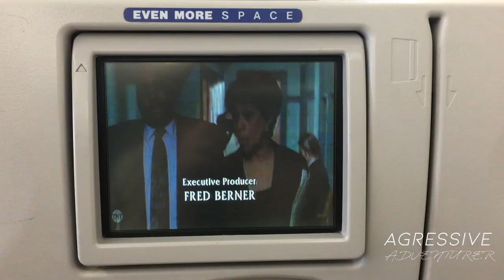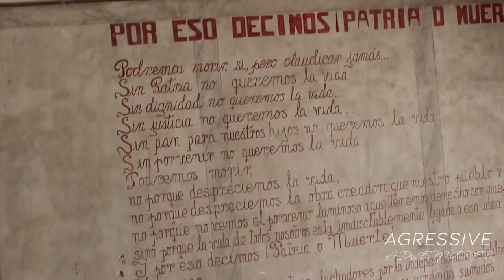CUBA: Havana | Cayo Levisa | Viñales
Scenes from a Cuban adventure. Havana, Cayo Levisa, and Vinales. Pinar Del Rio provence. So beautifully amazing.